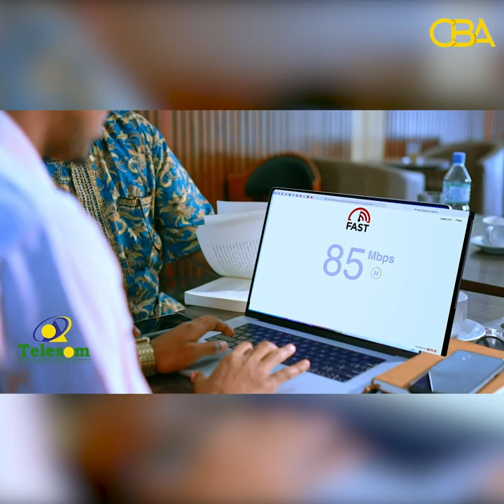"Xukumadda Kulmiye ee daciifka ahi Berbera way dayacday shacabkuna fartooda ayay ku aarsan doonaan"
"Xukumadda Kulmiye ee daciif ka ahi Berbera way dayacday shacabkuna fartooda ayay ku aarsan doonaan" Cirro na. " Xil. Xeeldheere.